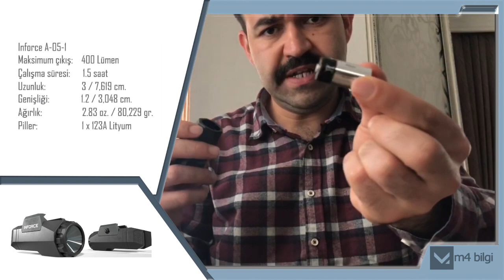Vortex Venom red dot ve inforce fener incelemesi Canik'e monte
Vortex Venom red dot, inforce fener incelemesi ve canik sfx monte ettik. gerçekten de aparatlarıyla birlikte güzel bir silah oldu.